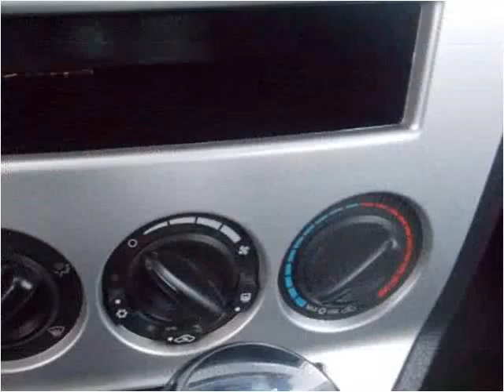2008 Dodge Caliber Used Cars Minster OH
This 2008 Dodge Caliber is available from Rindler Automotive.